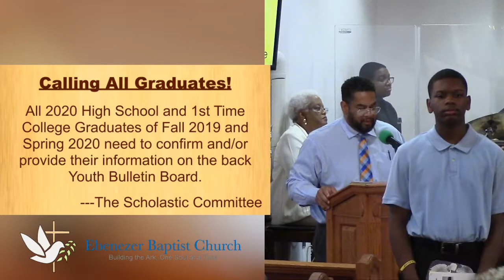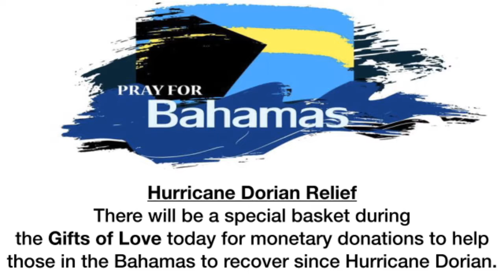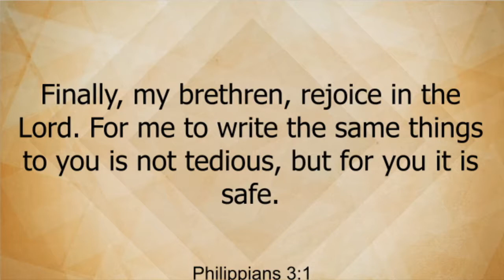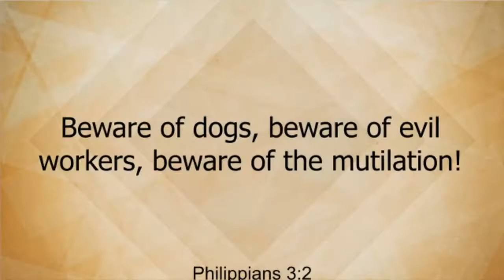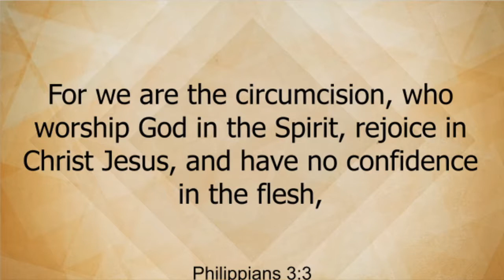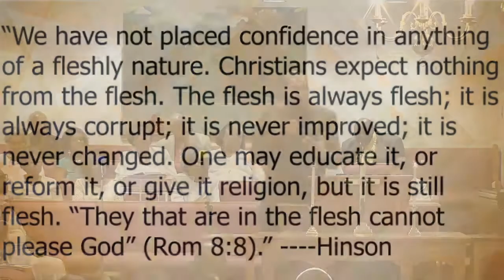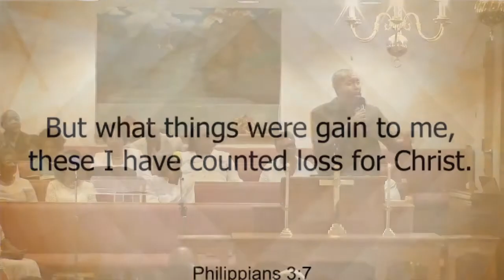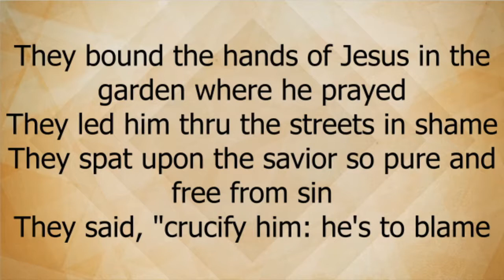Sunday Service 9/29/19 at 11AM; “Joy In Knowing Jesus”